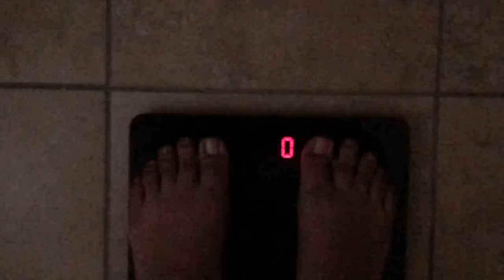Week 20 Weigh In!!